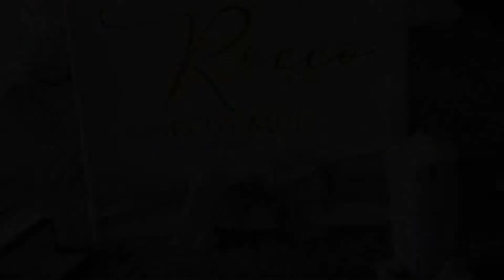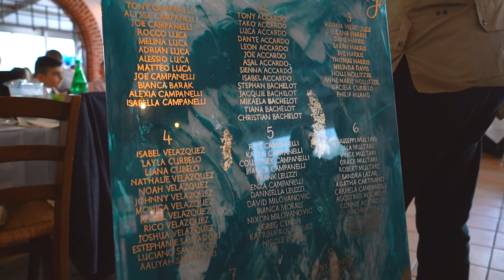19-05-2019 Rocco's Christening HIGHLIGHT